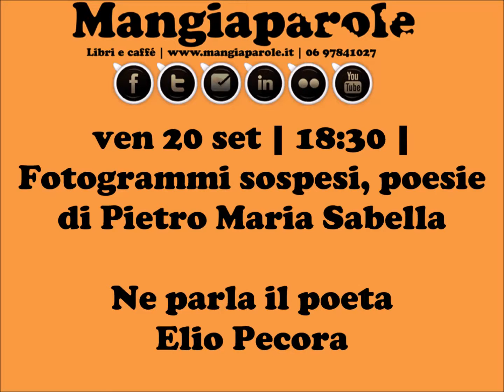Fotogrammi sospesi, poesie di Pietro Maria Sabella